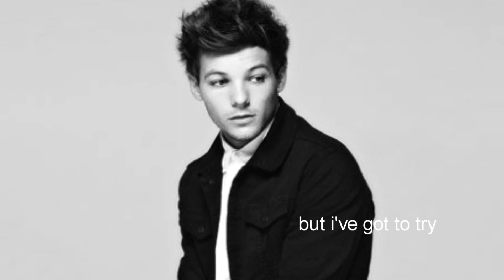Louis/Perrie: [For You I Will]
I know this pairing is nuts, and will never happen but I kinda adore them. it's a guilty pleasure, so I made this video. All the manips featured are made by me as well.
Pairing: Louis Tomlinson/Perrie Edwards
Song: Confidence (for you I will) - Teddy Geiger